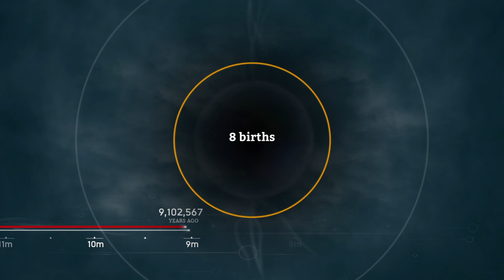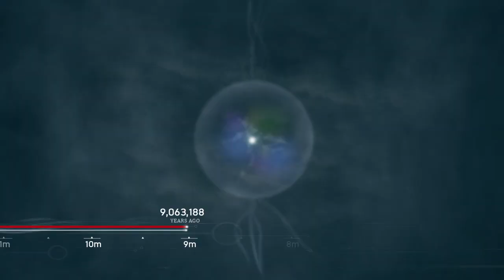Ancestors: The Humankind Odyssey Evolution Leap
What it's like to make a 'Evolution Leap' in "Ancestors: The Humankind Odyssey." Yes it is long and tedious.